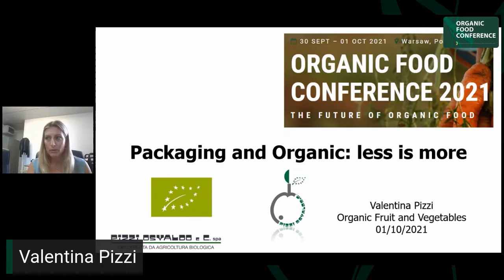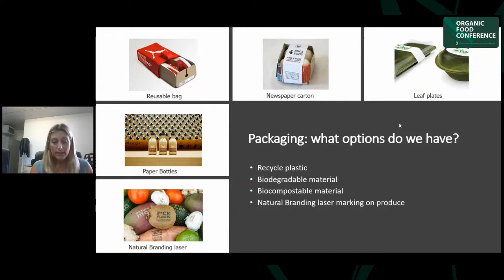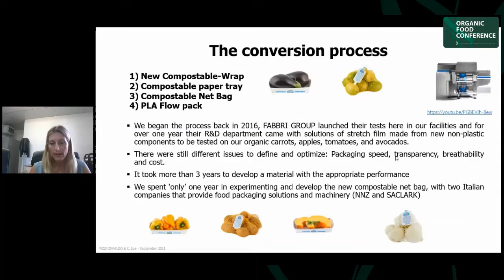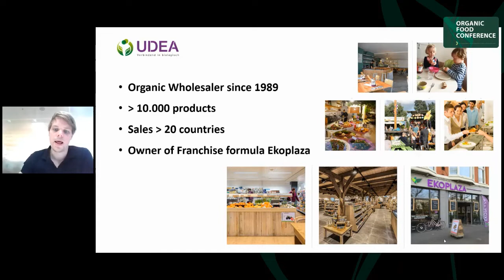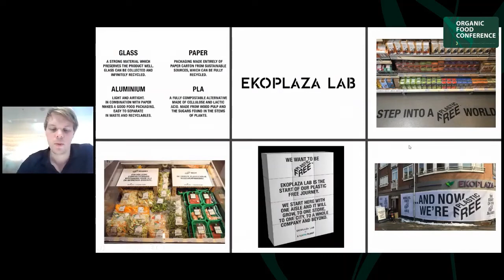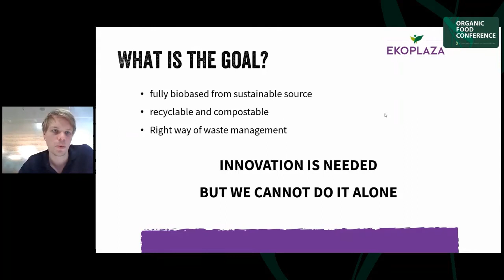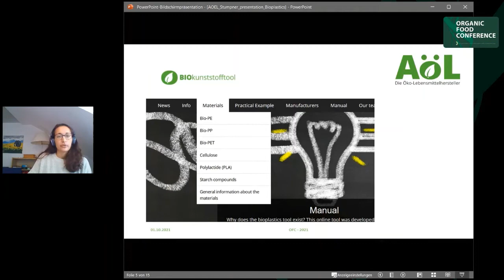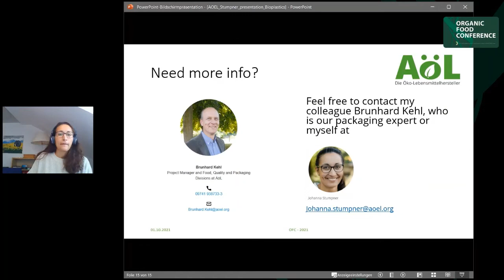OFC2021 - Day 2: Packaging and organic - less is more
Speakers:
– Johanna Stumpner, Interest Group of Organic Processors and Traders, IFOAM Organics Europe / AöL
– Sarah Compson, Chair of Interest Group of Organic Processors and Traders IFOAM Organics Europe / Soil Association
– Steven Ijzerman, EkoPlaza
– Valentina Pizzi, Marketing & CFO, Pizzi Osvaldo & C. Spa

Moderation: Dora Drexler, Board Vice-President, IFOAM Organics Europe / Ömki